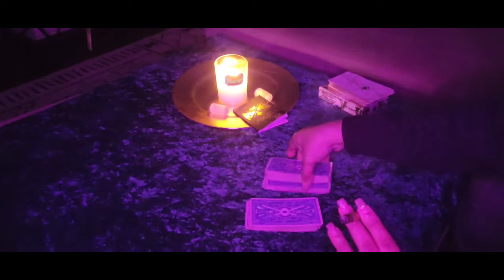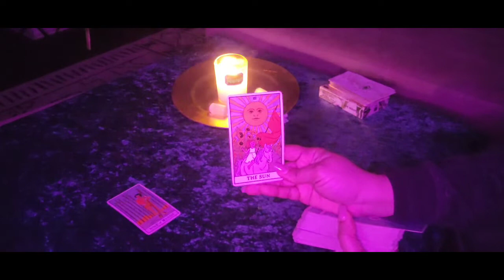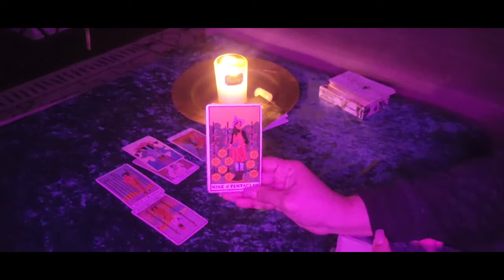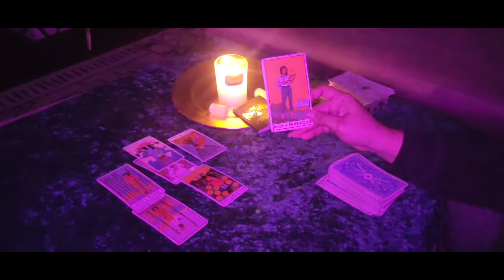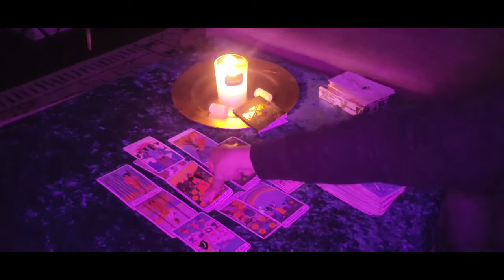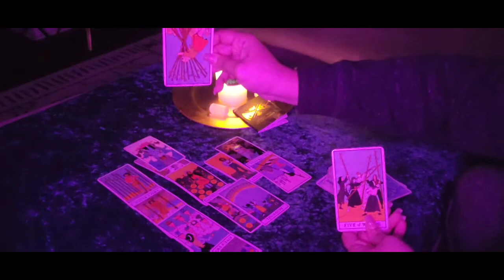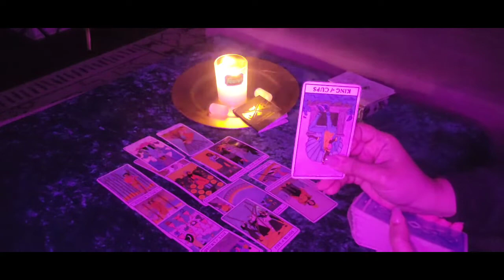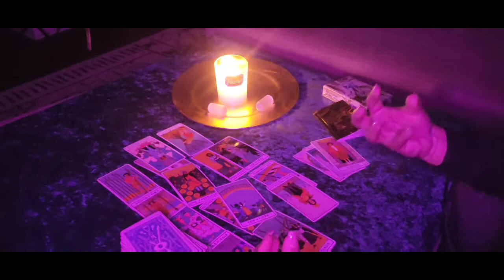Taurus you're too busy & the drama queen/king and their offer is just too much April 2022 tarot